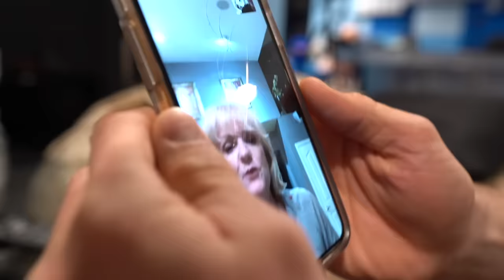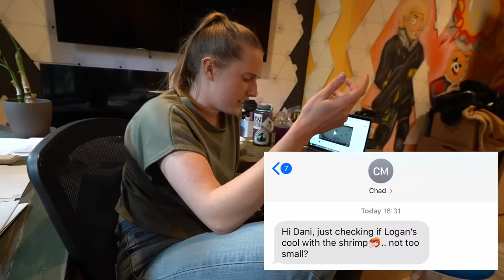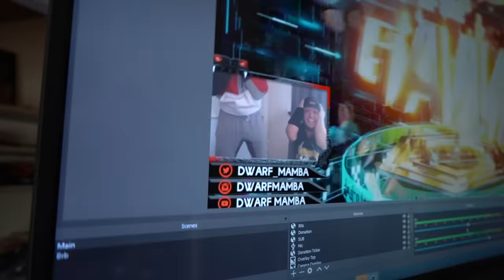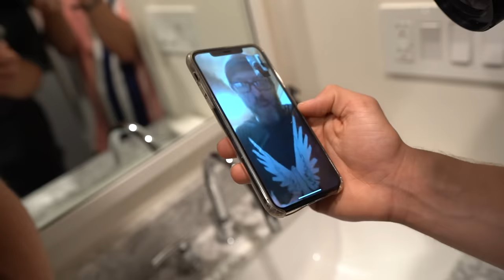I Hate Jake Paul.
Do it for the Tik Tok?

⚠ WARNING ⚠
Please be warned; under no circumstances should any activities, stunts, or pranks in our content be replicated or attempted in any capacity by any of our viewers. Again, do not replicate anything you see in our content at home!